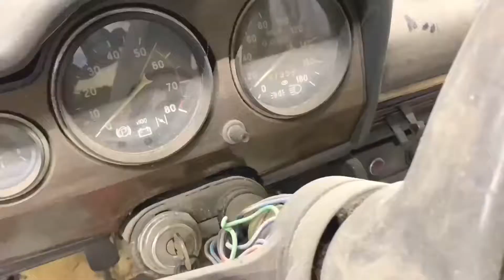Жигули «Для Души»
Новое видео.
Инст. Компот 13
Инст. Виталика